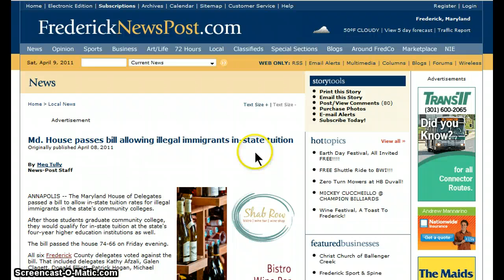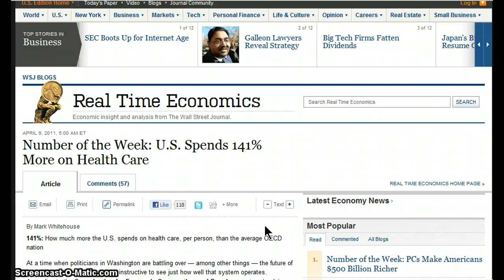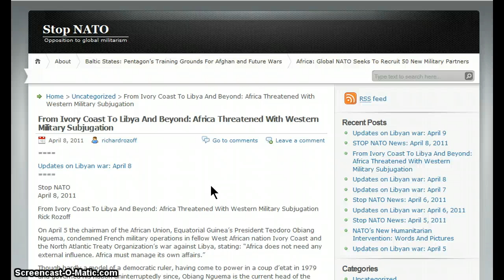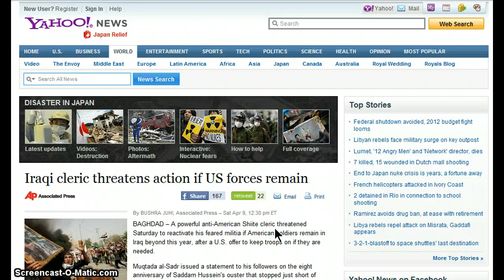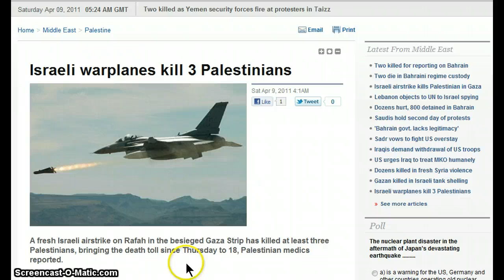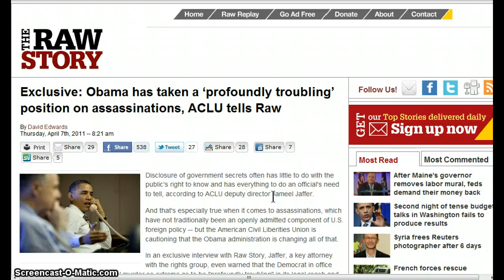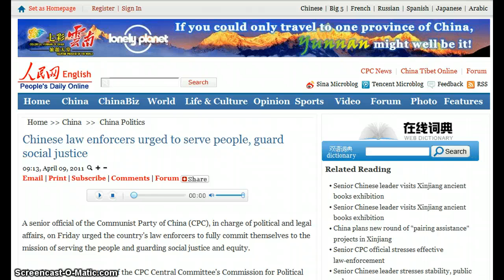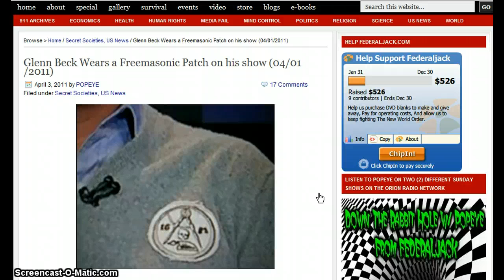GGN- News Bulletin :: April 9, 2011 Part 2/2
There are no headlines with links for this video. I'm sorry for the inconvenience.